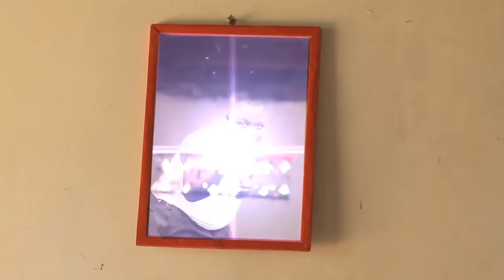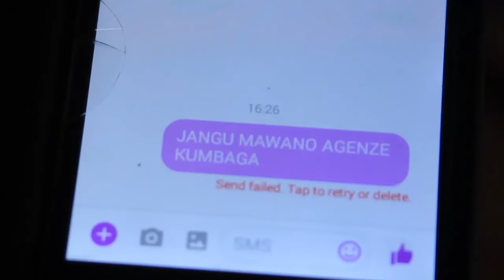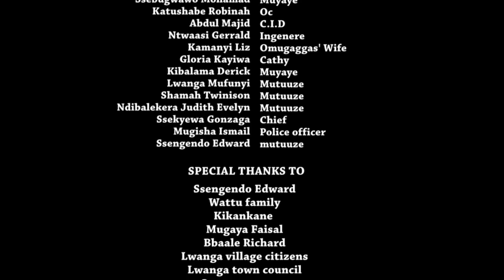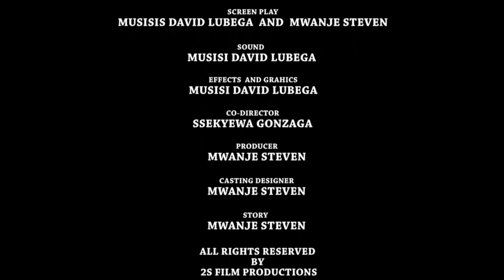SSEMUYABA 2 VJ EMMY FULL MOVIE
KABANA NE KASIRYE JOHNBOSCO BALOGA